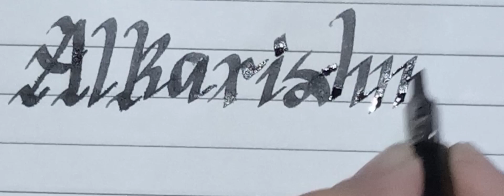how to improve handwriting|beautiful handwriting